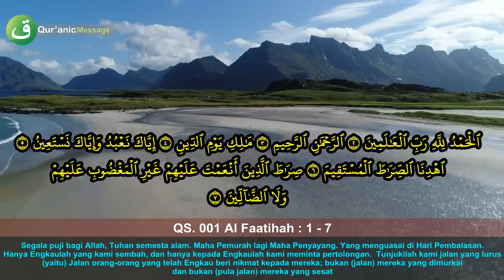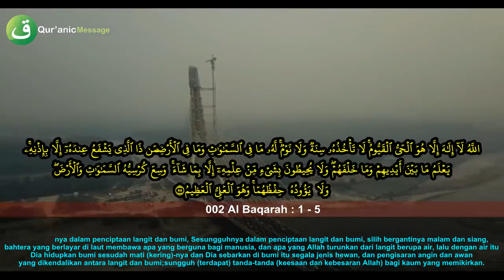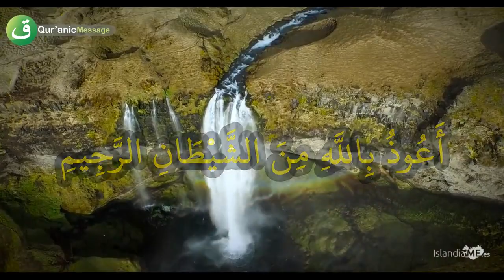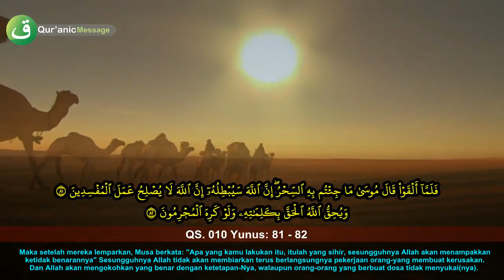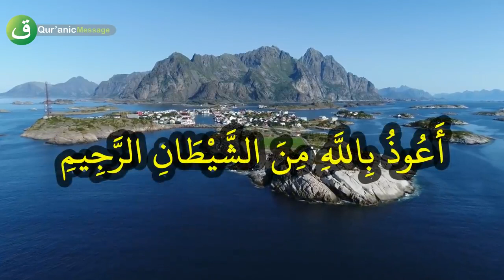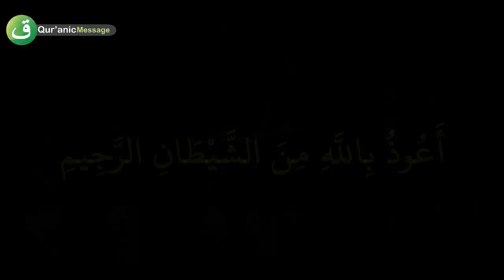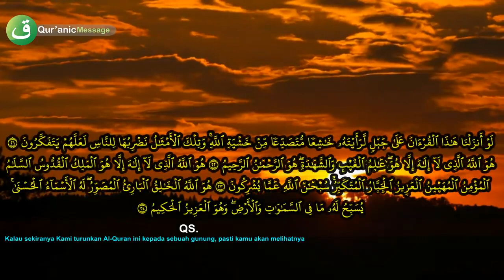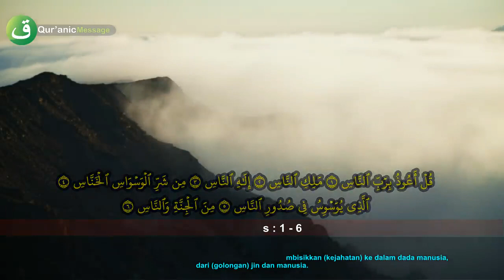.AYAT RUQYAH PENGUSIR JIN dalam Tubuh Badan dan Pagar Rumah